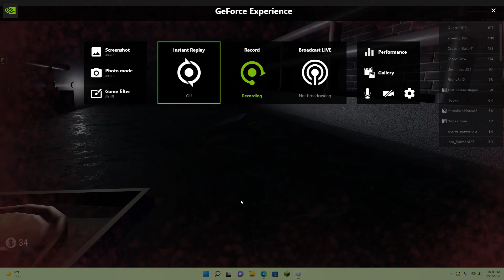Roblox be dead forever simulator (Pt.1)